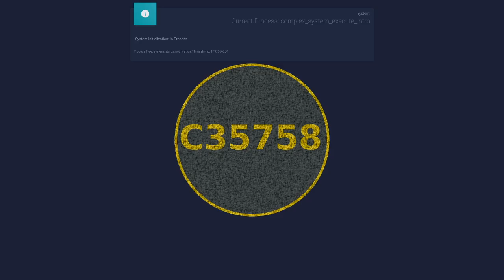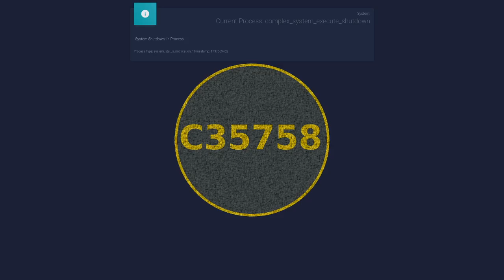[C35758][Stardew Valley Modded] Episode 021